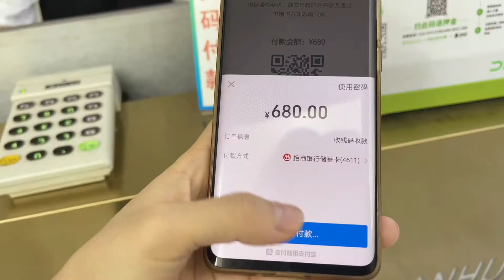瞒着家人把头发全染成白色，结果被疯狂吐槽，奶奶 你想气死我？